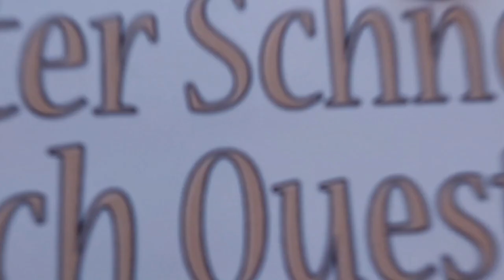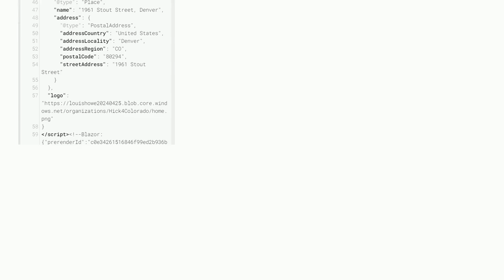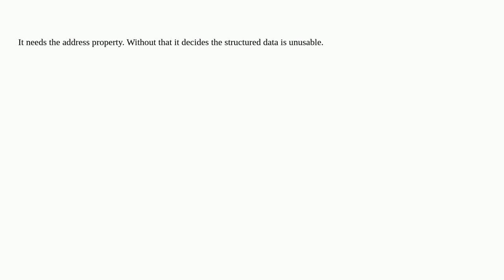Webmasters: Why does Google not like my structured data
Why does Google not like my structured data

A special thanks goes out to the community

  structured-data web-crawlers googlebot